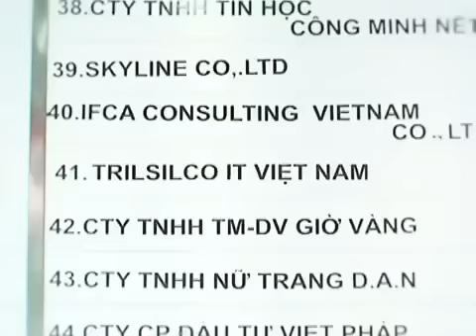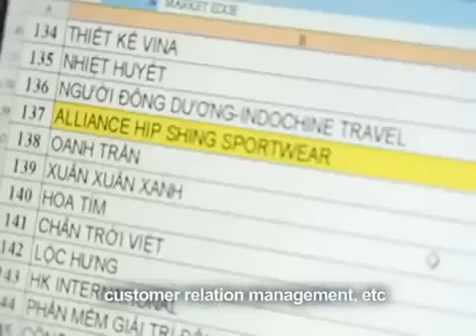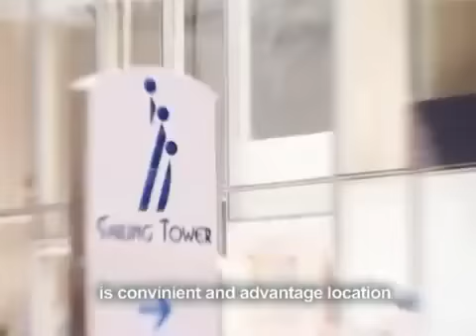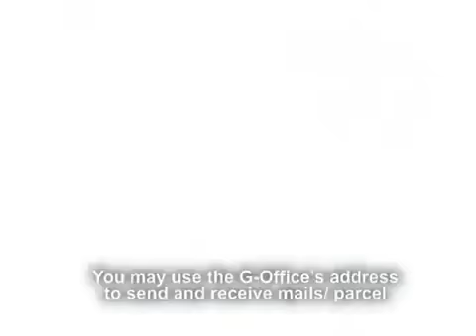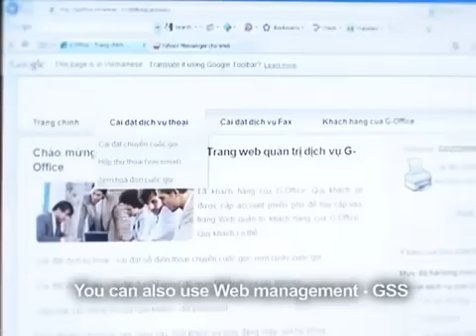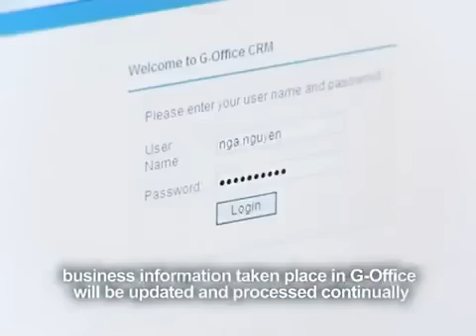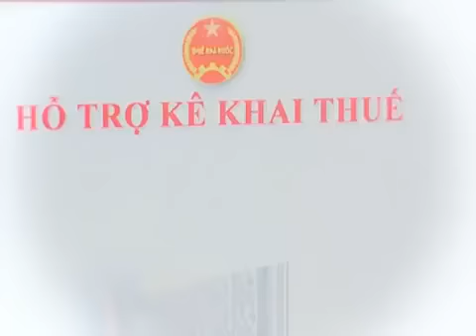Malaysia - Virtual Office - Office Space - Meeting Room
Hotline (24/24 hours) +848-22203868 (local & international dial) - Ms.Jolie

You are looking for an office to place your business in HCM City ✔ We are the first leading virtual office in Vietnam ✔ We take the administrator & reception out of your day to give you time to business ✔ Prestigious local business address, local phone number answered in you company's name ...

✔ R1901., Saigon Trade Center., 37 Ton Duc Thang str., Dist.1., HCM City
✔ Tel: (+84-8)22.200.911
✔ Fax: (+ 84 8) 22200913